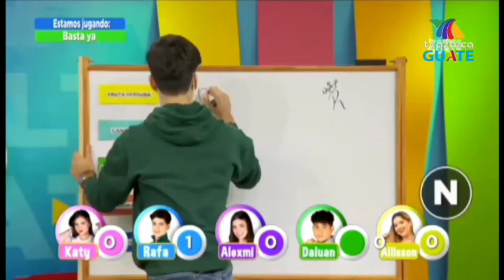Nueva temporada de Que Chilero 🥺